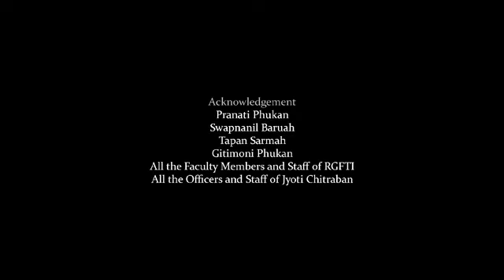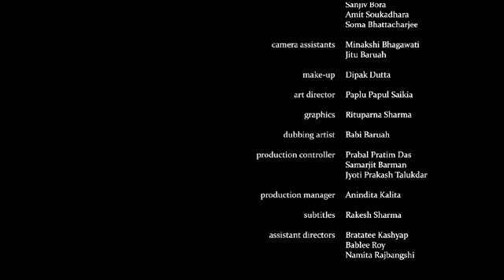CHINTRANGADA(10th batch diploma film of Dr Bhupen Hazarika regional film and television institute)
THIS FILM IS THE DIPLOMA FILM OF 10TH BATCH OF DR BHUPEN HAZARIKA REGIONAL FILM AND TELEVISION INSTITUTE(DBHRGFTI) MADE IN THE YEAR 2014.IT IS UPLOADED NOT FOR ANY COMMERCIAL PURPOSE BUT ONLY AS A PLATFORM FOR THE STUDENTS TO SHOW THEIR WORK.THE STORY OF THE FILM IS ADAPTED FROM THE SHORT STORY "HER LOVER" WRITTEN BY MAXIM GORKY.
ALL COPYRIGHTS LIES WITH THE DR BHUPEN HAZARIKA REGIONAL GOVERNMENT AND TELEVISION INSTITUTE.